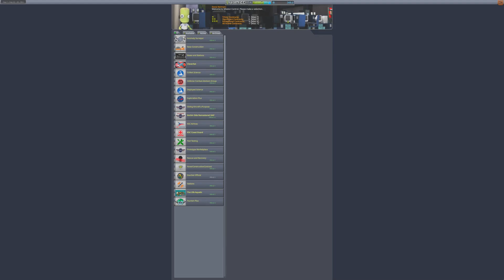The Kold War part 14: A Modded Career Play Through with BDArmory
The CKAN Itelligence Service and Space Center begin working together to unravel the Kommunist Polar Enigma.

00:00 Introduction
00:33 KSIS Secret Mission
03:33 Orbital Recon Station
06:09 North Pole Dogfight